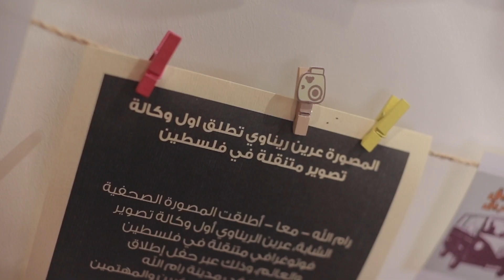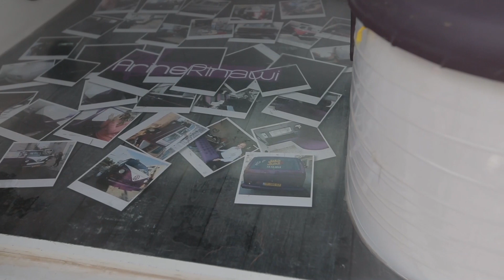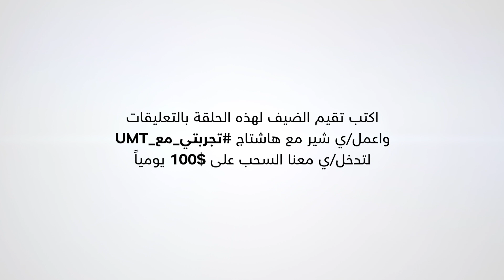تجربة المصورة الفلسطينية عرين ريناوي مع فولكس فاجن ترانسبورتر